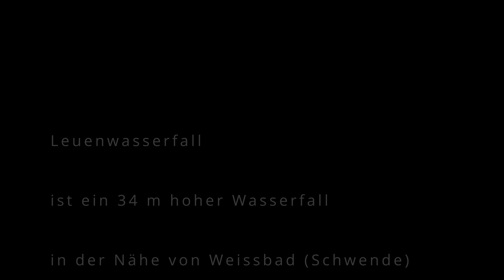Leuenfall Wasserfall in Appenzell Schweiz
ist ein 34 m hoher Wasserfall in der Region von Appenzell Innerrhoden-Ostschweiz.